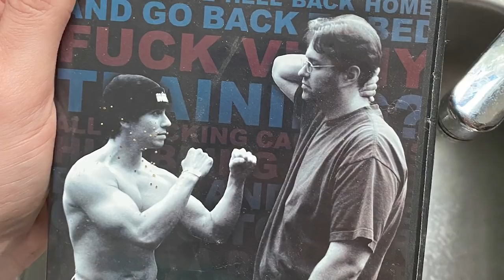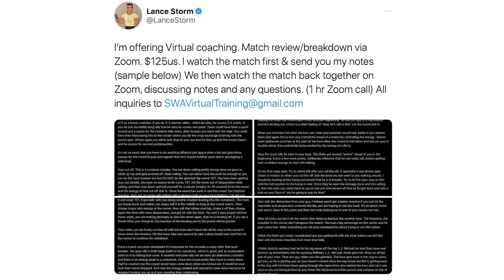The Young Bucks' heel turn & AEW's Bullet Club reunion booking: Figure Four Daily w/Lance Storm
Lance Storm & Bryan Alvarez discuss the Bullet Club reunion in AEW and how despite their flashy moveset, the Bucks make great heels. [May 1, 2021]